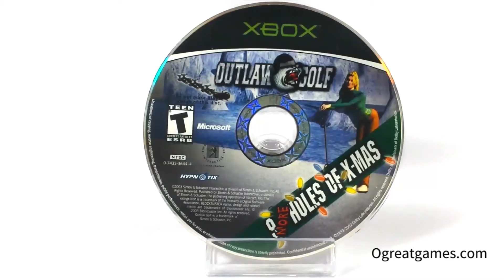Outlaw Golf 9 More Holes Of X-Mas: Golf Action - Xbox Game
A challenging golf simulation game set in slippery slopes in which players are pitted to beat Santa infront of his elves. to buy these item(s) & more while supplies last!
"Outlaw Golf 9 More Holes Of X-Mas for Microsoft Original Xbox.

This is a bone-chilling golf simulation game. The game is set in cold snowy mountains that make the game more challenging. Experience classic Outlaw golf game but better because there are more than 5 new holes added for holidays. Beat up Santa while elves are watching in the actual gameplay. Swing, drive, or chip your way to victory!"